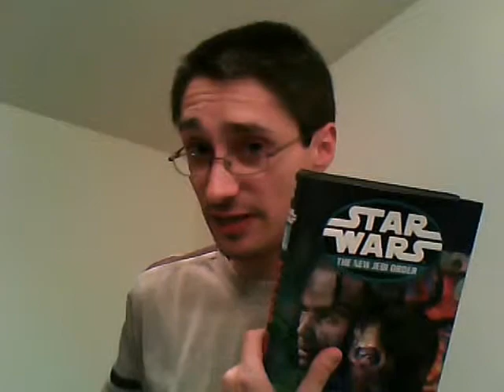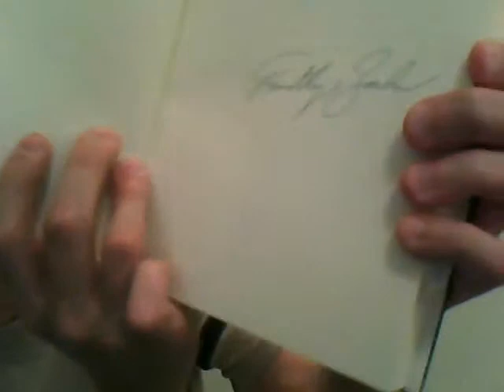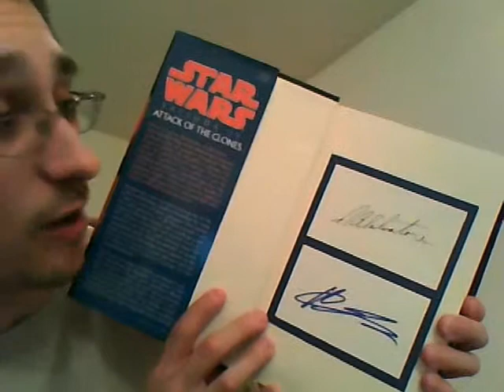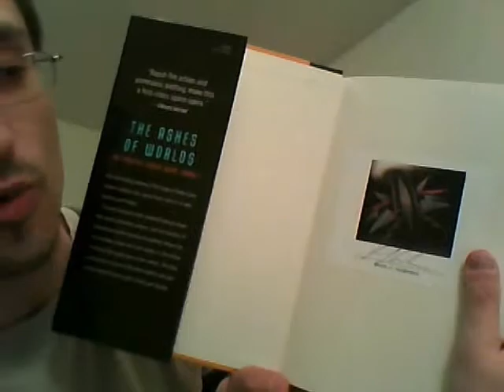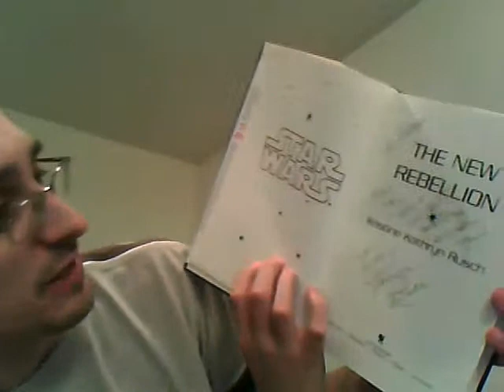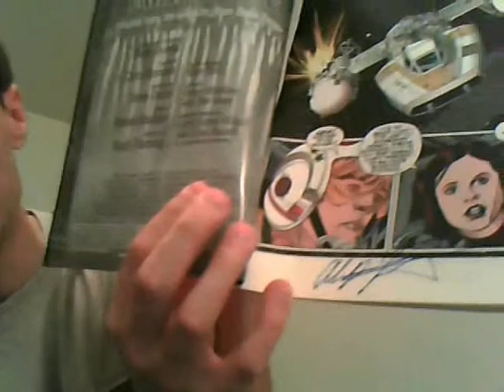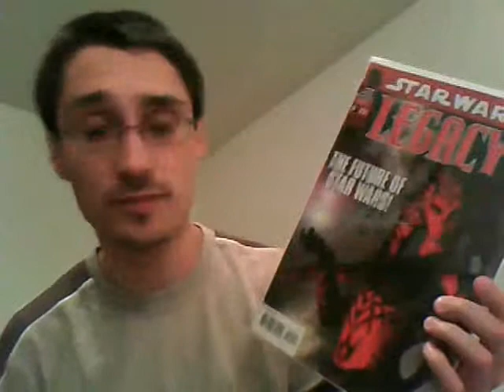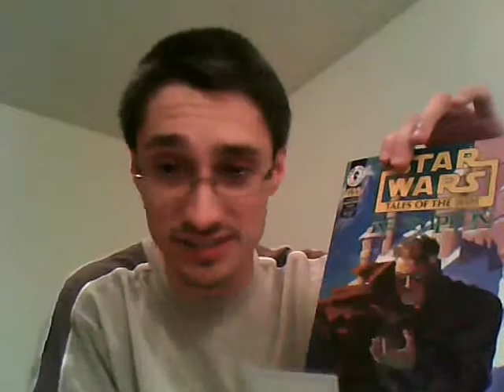The EU Review - Visual Showcase 8 - Part 2 of 4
Nathan takes an in-depth look at the hobby of Star Wars Expanded Universe autograph collecting. (Originally released via Facebook video and on The EU Review's former YouTube channel.)